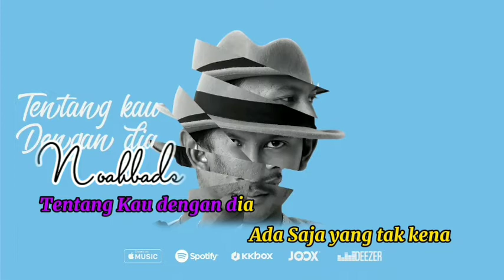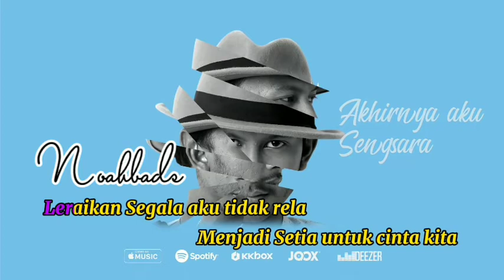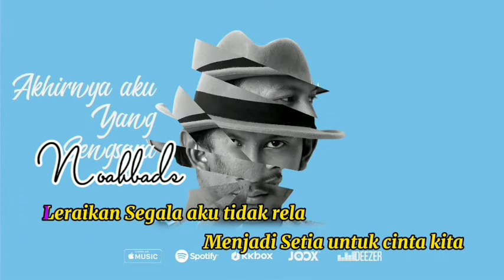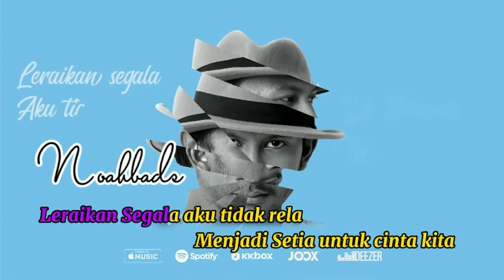BLACK - Leraikan KARAOKE HD Tanpa vokal minus one instrumental karaoke version